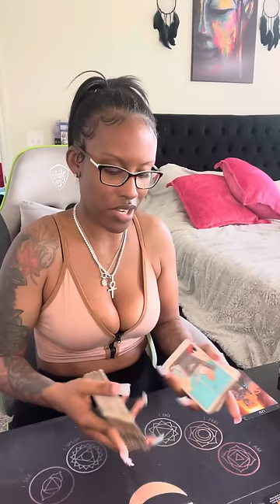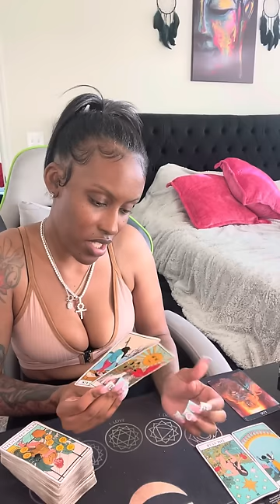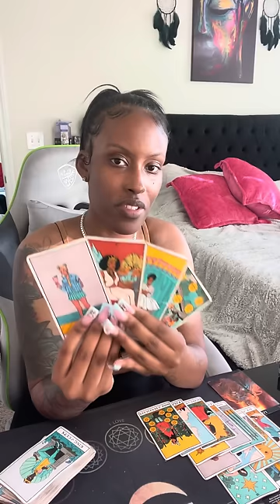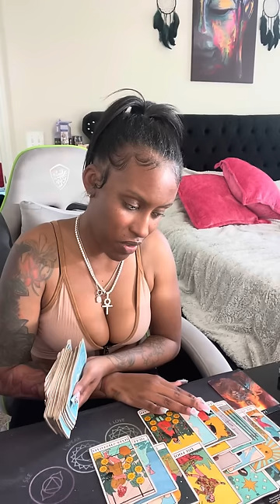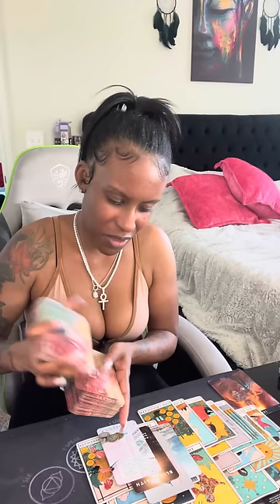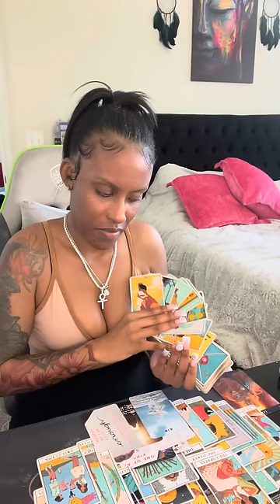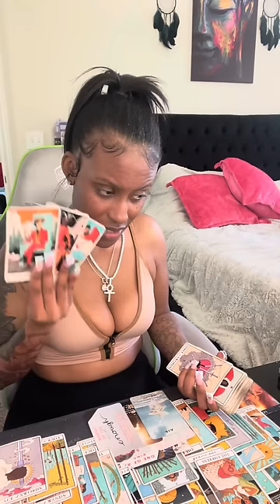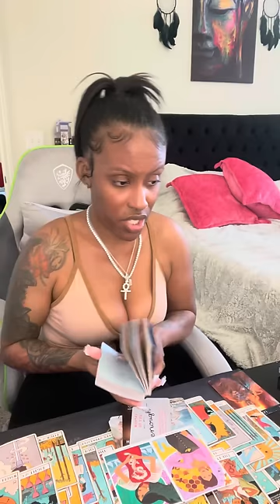Leo ♌️ Tried this sh*t again & they got met with archangel Micheal 🤷🏽‍♀️ say ur goodbyes 🫢